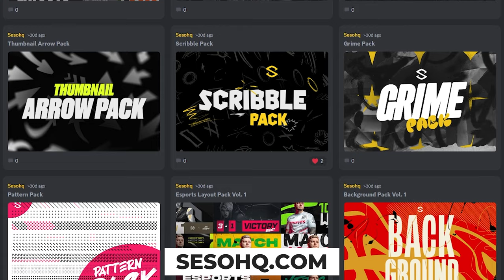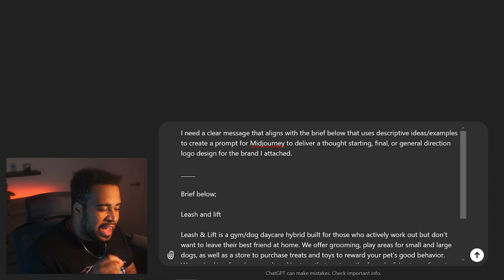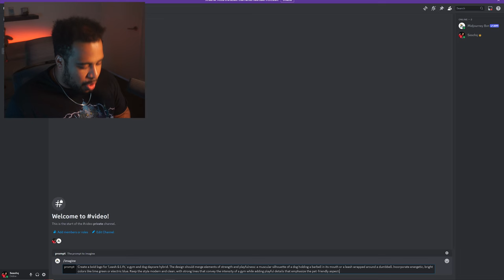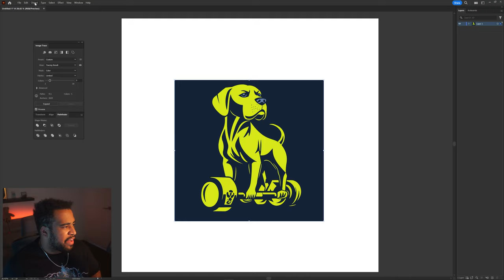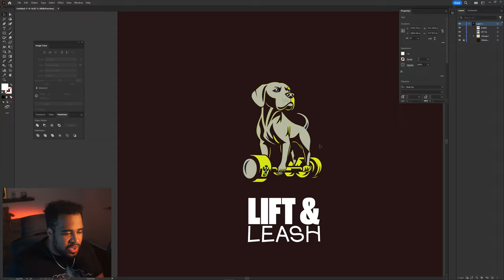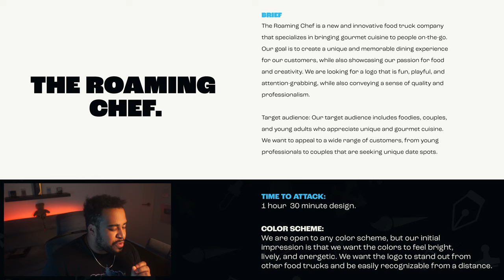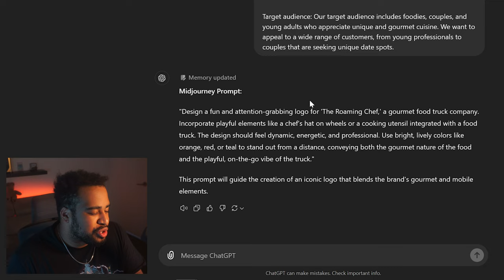I Used an AI to Design Logos... Did It Work? *CRAZY*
Video Description: Creating logo s with ai (artificial intelligence) has gotten a lot better over the years, but does that mean it will replace graphicdesign designers in the future?